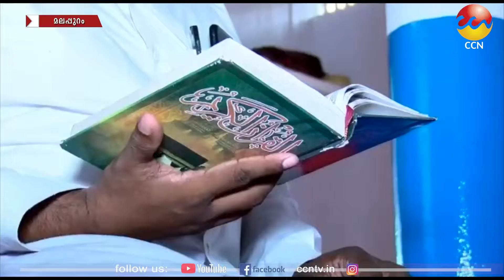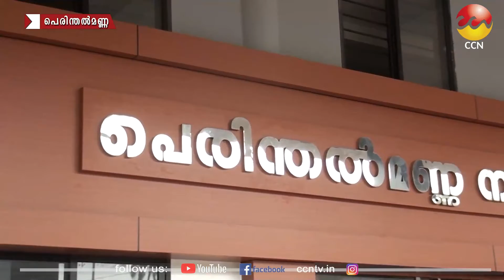06/04/2022 നു CCN ന്യൂസ് സംപ്രേഷണം ചെയ്ത വാർത്തയുടെ പൂർണ്ണരൂപം